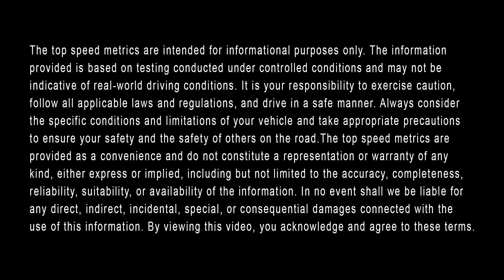What is the 2023 Land Rover Range Rover Sport SE Top Speed? || Land Rover Albuquerque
Land Rover Albuquerque is here to help you learn about the top speed of the 2023 Land Rover Range Rover Sport SE, as well as its 0-60 time, horsepower, and available engine. This alluring mid-size luxury SUV’s top speed is 140 miles per hour. Its 0-60 time is 5.7 seconds. The horsepower of the 2023 Range Rover Sport SE is 355 HP for the SE model. And finally, the available engine includes a 3-liter turbocharged 6-cylinder engine for the 2023 model year.

To learn more about the available engine, horsepower, 0-60 time, and top speed of the 2023 Land Rover Range Rover Sport SE in Albuquerque, visit us online or in-person at Land Rover Albuquerque. We look forward to serving you.

Visit Us Online or In-Person:
Land Rover Albuquerque
5010 Alameda Blvd NE, Albuquerque, NM, 87113

The information provided is based on testing conducted under controlled conditions and may not be indicative of real-world driving conditions. It is your responsibility to exercise caution, follow all applicable laws and regulations, and drive in a safe manner. Always consider the specific conditions and limitations of your vehicle and take appropriate precautions to ensure your safety and the safety of others on the road.The top speed metrics are provided as a convenience and do not constitute a representation or warranty of any kind, either express or implied, including but not limited to the accuracy, completeness, reliability, suitability, or availability of the information. In no event shall we be liable for any direct, indirect, incidental, special, or consequential damages connected with the use of this information. By viewing this video, you acknowledge and agree to these terms.